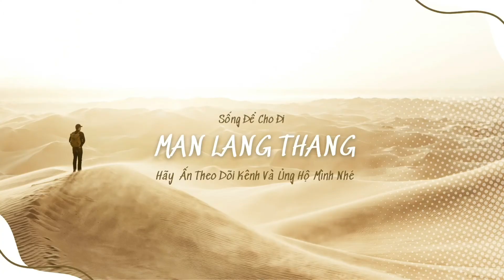Chọi Trâu-Tại Thạch Khê Hà Tĩnh Ngày 12/7/2022( Trận Trâu Chọi Siêu Kinh Điểm Và Cái Kết)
Chọi Trâu-Tại Thạch Khê Hà Tĩnh Ngày 12/7/2022(Trận Siêu Khinh Điển Dưới Nắng 40 Độ Và Cái Kết) Phần 2